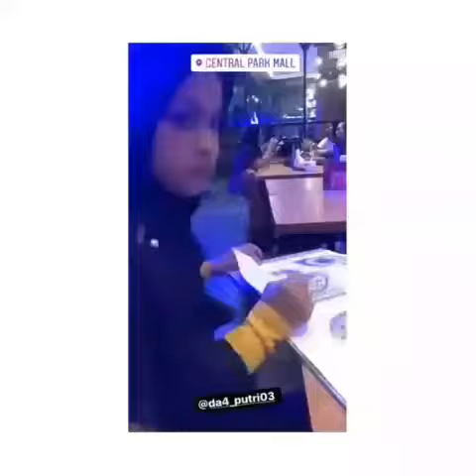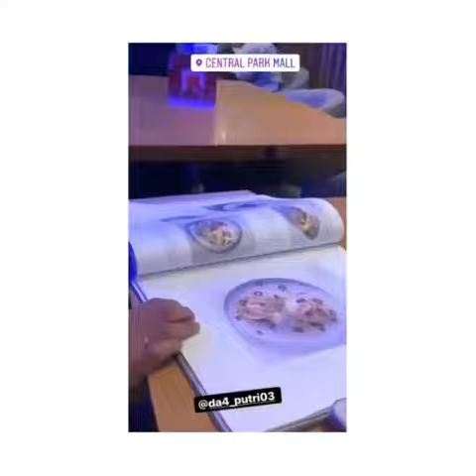Putri Da4 Minta di Fotoin yg Bagus Tpi di Kerjain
Putri Da4